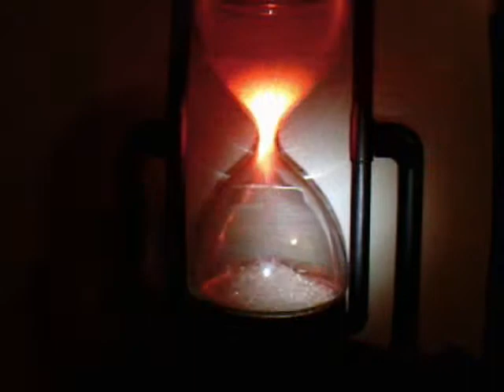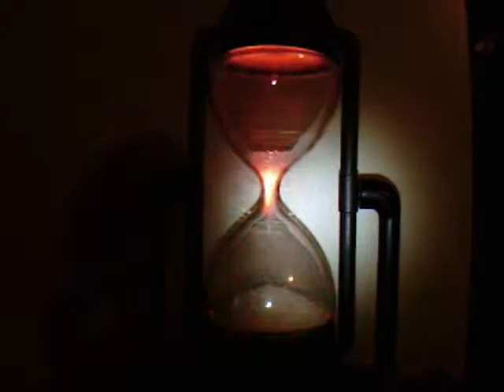This thing is awesome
This is called a starshowers plasma hourglass. They have not been made in a few years, I bought this one from ebay.